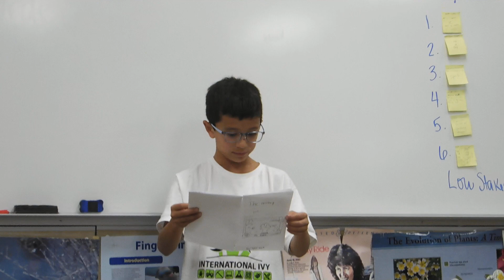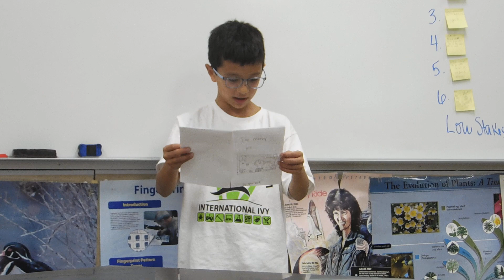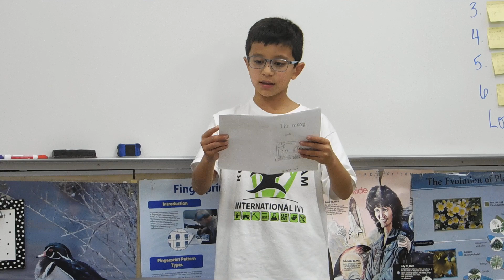The Art of Storytelling: Showcase 1